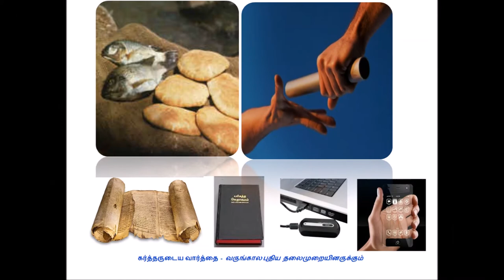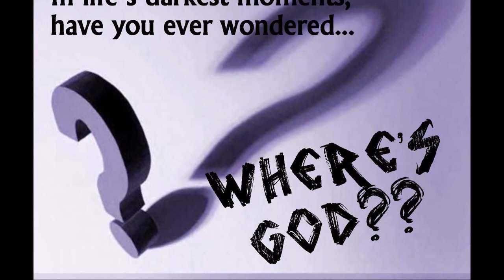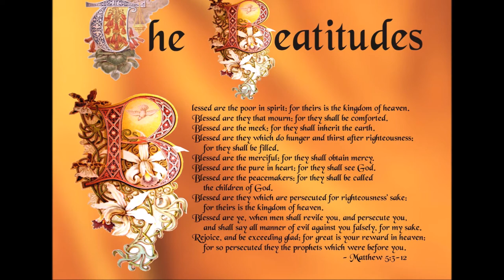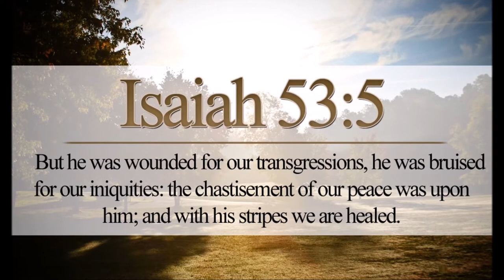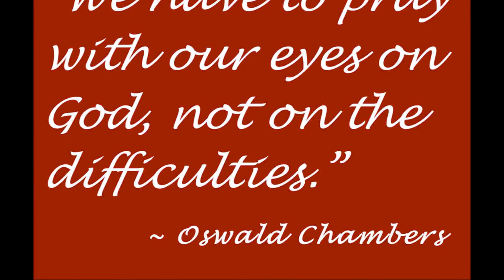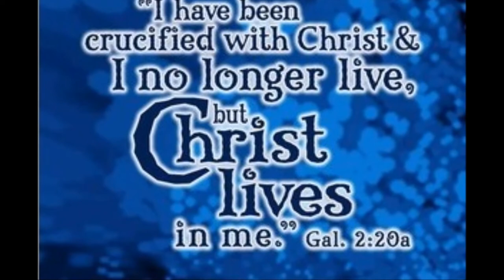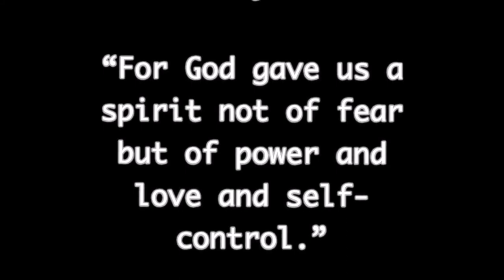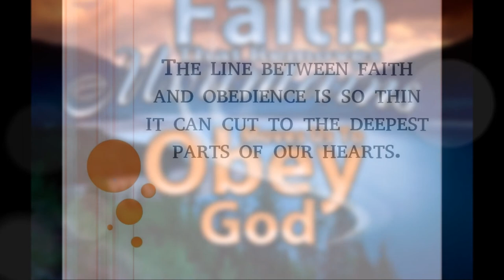யோபு Vs யாபேஸ் Vs ஆண்டவராகிய இயேசு கிறிஸ்து - Job Vs Jabez Vs LORD Jesus Christ - Dr. R. Jayakumar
A Comparative Bible Study - யோபு Vs யாபேஸ் Vs ஆண்டவராகிய இயேசு கிறிஸ்து   - Job  Vs Jabez Vs LORD Jesus Christ - Dr. R. Jayakumar